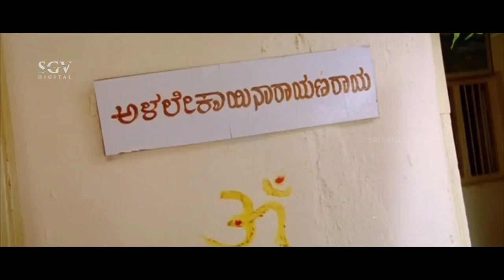ನೋವು ಇರೋದು ಇಲ್ಲಿ ಪ್ಯಾಂಟ್ ಯಾಕ್ರೀ ಬಿಚ್ಚಿದ್ರಿ | Comedy Scene | Dingri Nagaraj | Nariya Seere Kadda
Watch Nariya Seere Kadda Kannada Movie Comedy Scene. Starring: Ravichandran, Nikita, Naveen Krishna, Harshika Poonacha, Shobhraj, S Shivaram, M S Umesh, Dingri Nagaraj, Aravind, Bullet Prakash, Rekha Das, Chidanand, Yashwanth, Suresh, Jayashree, Meena, Yamuna, Shwetha on SGV Digital Kannada Super Scenes Channel..!!

Director : BMP Annaiah
Banner : Sri Gouthami Enterprises
Presenter : Smt Kavitha Kumaraswamy
Producer : D B Kumaraswamy
Story : BMP Annaiah
Screenplay : S Mohan
Dialogue : S Mohan
Lyrics : V Ravichandran, V Manohar